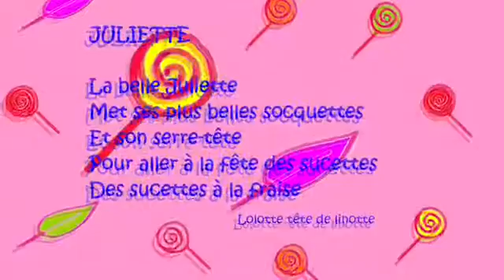Juliette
les comptines de Lolotte tête de linotte